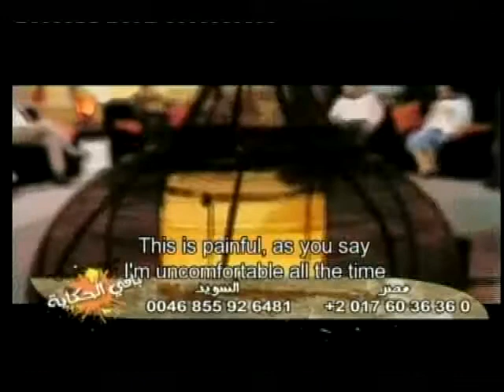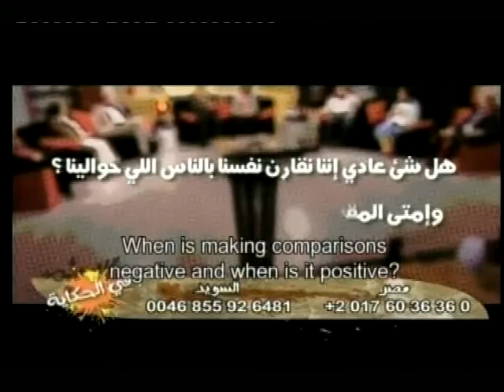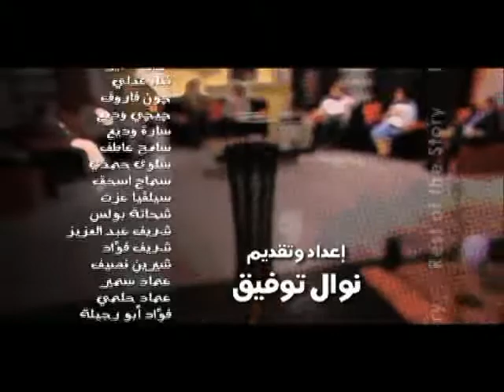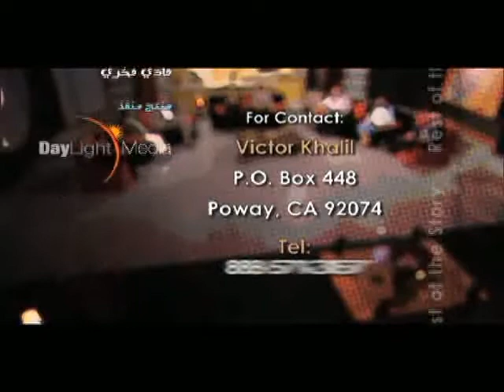Comparison, Part One - #244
Diwaniya for Women: The Rest of the Story talks about every day issues that Arab women go through. We have shows that cover a wide range of subjects and topics.

The word Diwaniya comes from the word “Divan” in Turkish and “Diwan” in Arabic, and it means a “living room sitting" - the idea is of men gathering in a living room to fellowship over tea and coffee. The word “Diwaniya” is the feminine form, that has never been used (for women) only men can be in the Diwan gathering.

This episode talks about comparing ourselves with others. We can even compare our children to other children, our spouses, etc. We will discuss whether comparing ourselves to others is healthy. Does this method help us or not? And, if were are stuck in comparison, how can we change this behavior? Dr. Ashraf will help us to analyze this behavior of comparison.

Diwaniya for Women: The Rest of the Story airs on zsat.tv. Check out zsat.tv